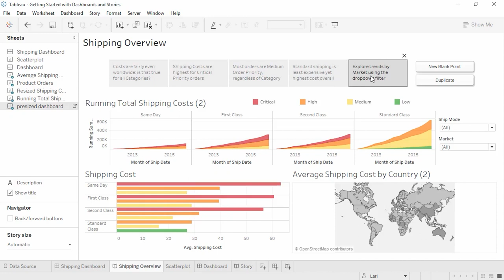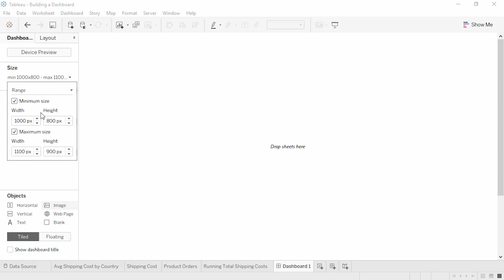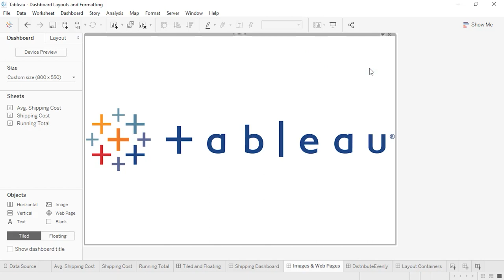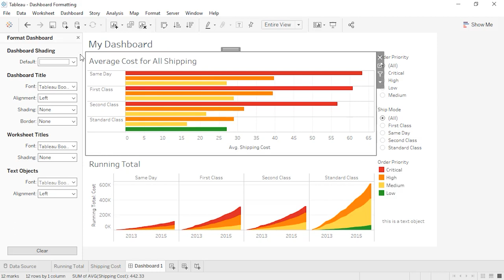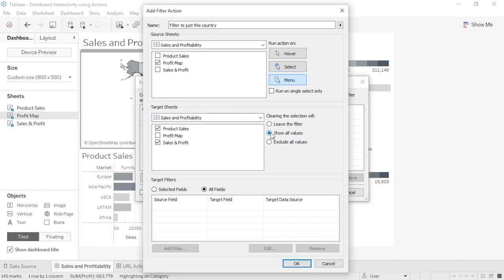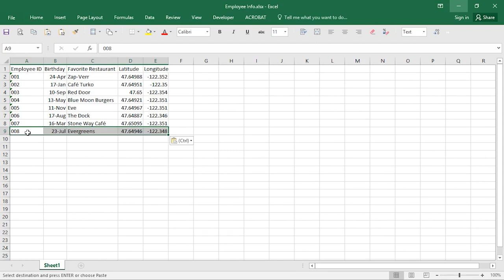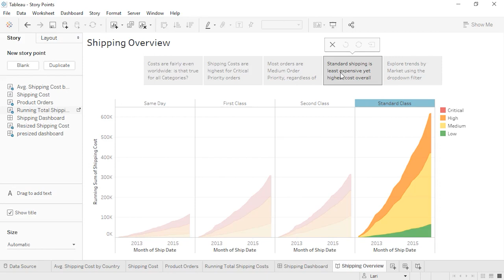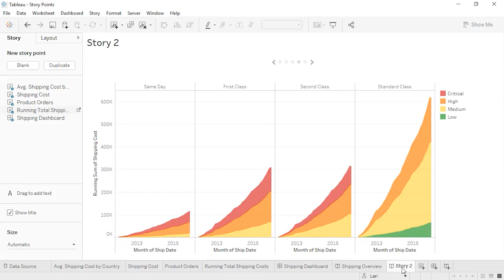BUS 5573 Tableau 2020.4 Creator Dashboards and Stories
Tableau 2020.4 Training Videos -  Creator Series – Group 5 – Dashboards and Stories
APPLICABLE VERSIONS: 2019.3, 2019.2, 2019.1, 2018.3, 2018.2, 2018.1, 10.5, 10.4, 10.3, 10.2, 10.1, 10.0.

8-part training videos on Dashboards and Stories from tableau.com ripped to one video.  Chapter times are listed below:

00:00 Getting Started with Dashboards and Stories
5:03 Building a Dashboard
10:49 Dashboard Objects
15:16 Dashboard Formatting
20:06 Dashboard Interactivity Using Actions
25:52 Dashboard Extensions
30:03 Device Designer
35:38 Story Points